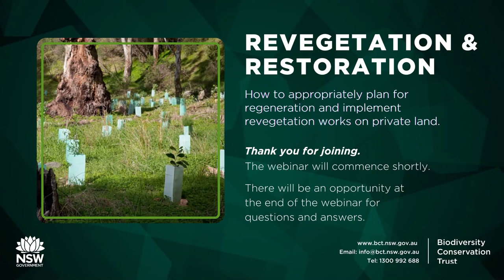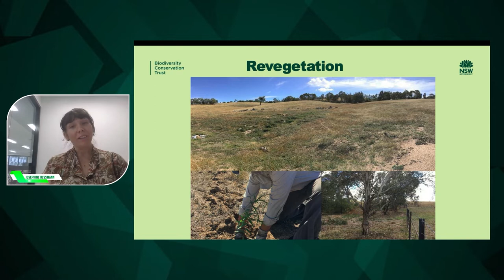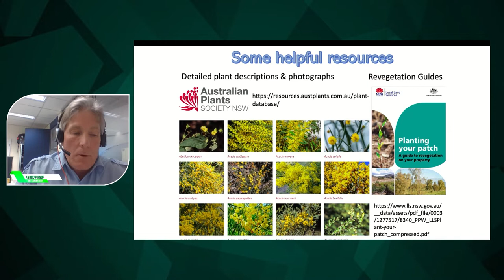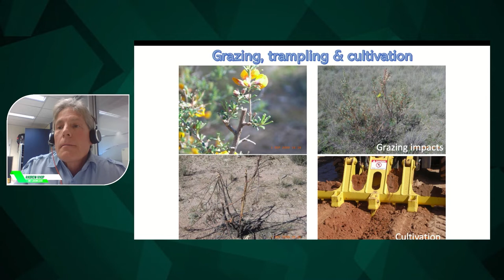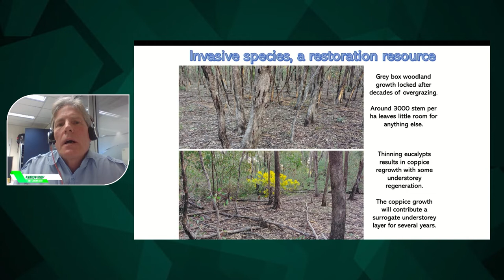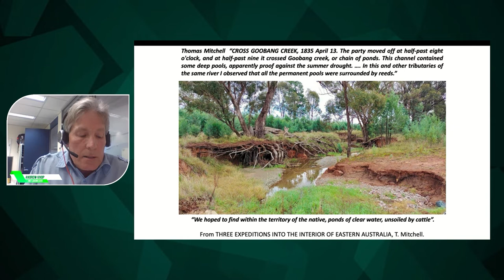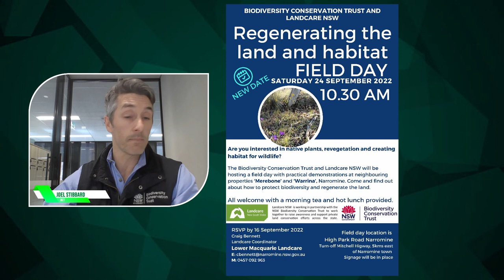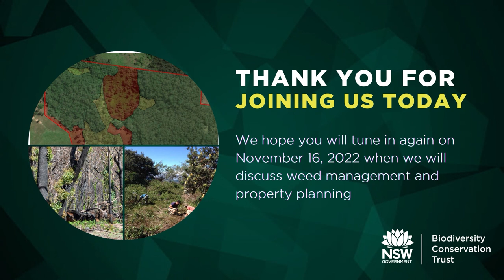Regeneration and Revegetation Webinar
As the UN declares the 2020's the Decade of Ecosystem Restoration, the BCT has developed guidelines, in consultation with Greening Australia, to help landholders appropriately plan for regeneration, and where beneficial, implement revegetation works on their properties.

Watch as we discuss the Guidelines for assisted regeneration and revegetation and highlight how they are being applied by landholders with a BCT Agreement and what we have learnt thus far. This webinar also includes a Q&A session.

Make sure you check out the BCT website for more educational videos like these